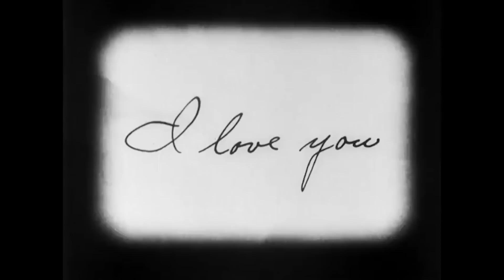A Origem dos Nossos Vícios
O Orgulho é a origem do mal. Foi por orgulho que um anjo se rebelou contra seu Criador e abriu espaço para as trevas.

Todos os demais pecados capitais nascem do orgulho.
Afinal, é preciso que haja uma afronta a Deus em alguma medida para se cometer qualquer pecado. Não existisse orgulho e nenhum outro pecado seria possível.

Para combatê-lo, é preciso ser humilde. E, convenhamos, essa não é das tarefas mais fáceis, sobretudo quando todas as filosofias que inspiraram o pensamento moderno parecem ir na direção contrária.

Quando o progresso, a ciência, a diversidade, a igualdade, a justiça social, ou qualquer outra idolatria é colocada no lugar de Deus, o homem perde a referência moral e passa a ser balizado pelas próprias fantasias.

Pobre do homem sem Deus! Condicionado a só olhar para o próprio umbigo, não consegue enxergar para onde está indo.

Vamos hoje discutir o Orgulho com Arthur Machado, Carlos de Freitas, Filipe Trielli e Lucas Honorato.